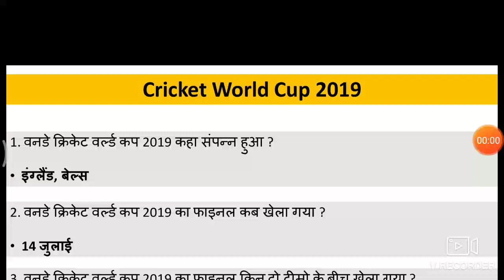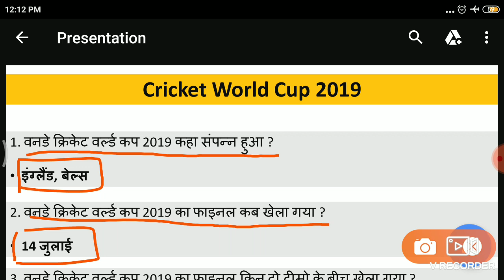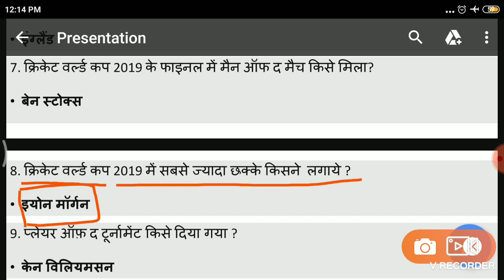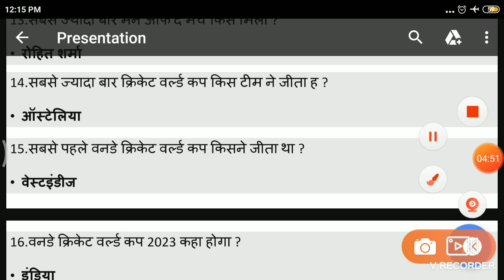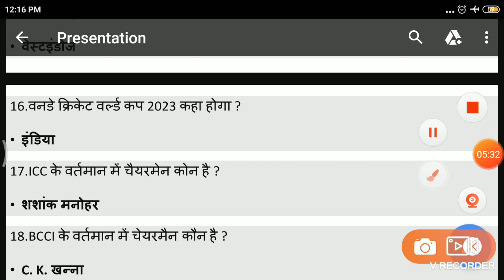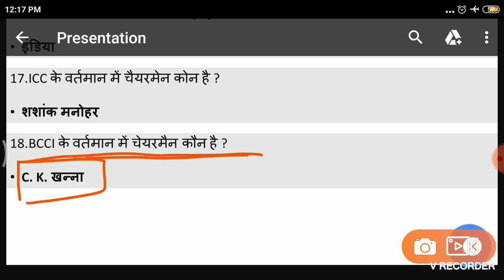ICC Cricket World cup 2019 //By- Gaurav Sharma Sir